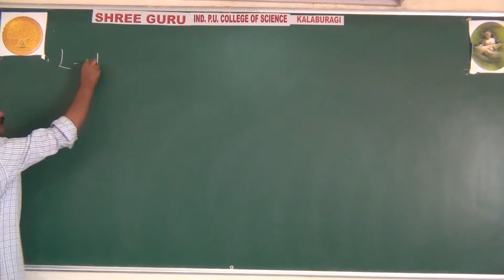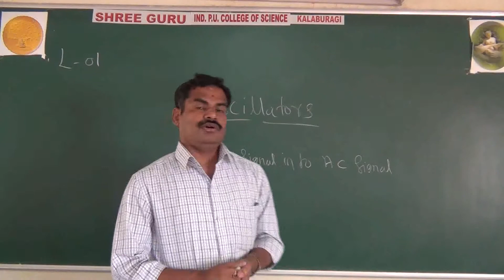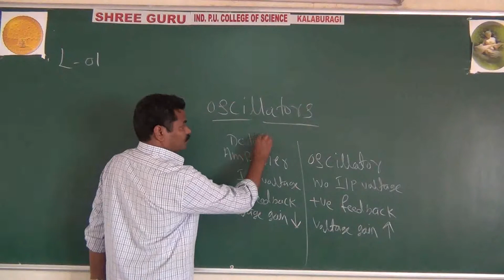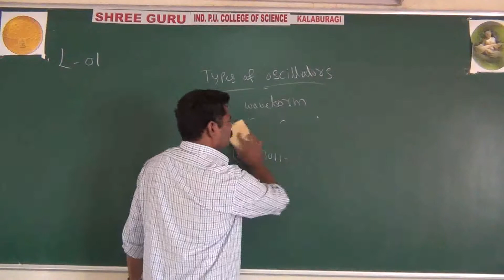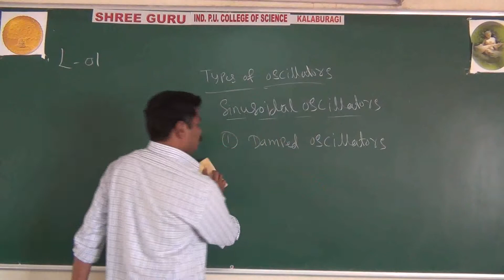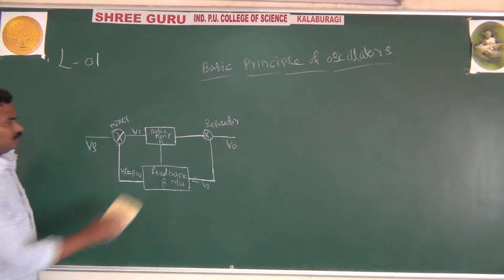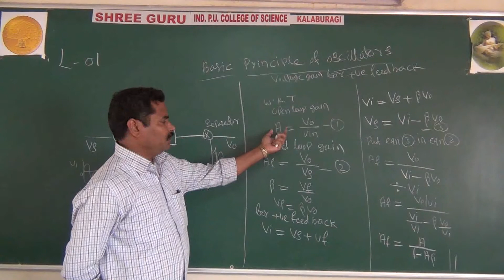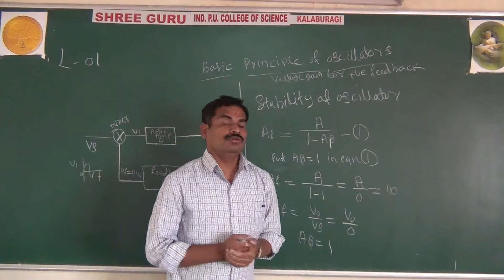PUC 2, ELECTRONICS I CHAPTER-6, TOPIC: OSCILLATORS : LECTURE 01 I SUDHENDRA DAS SIR